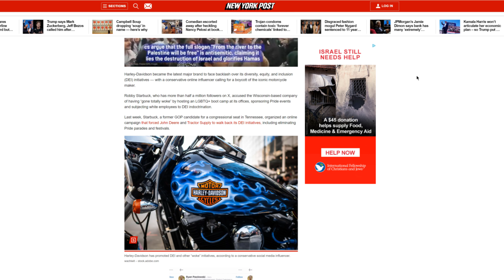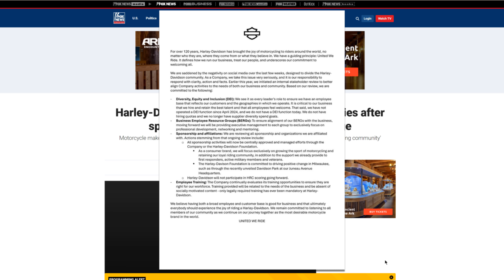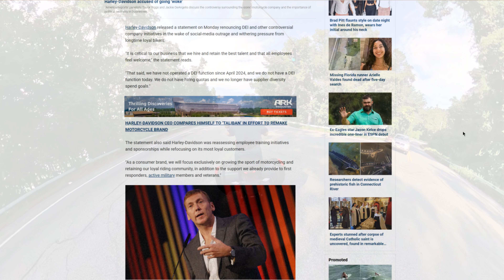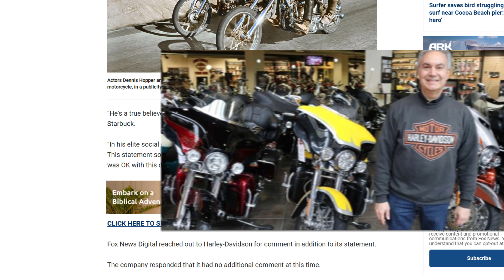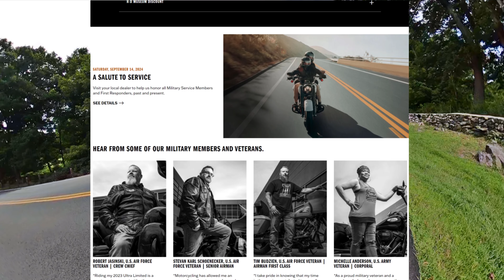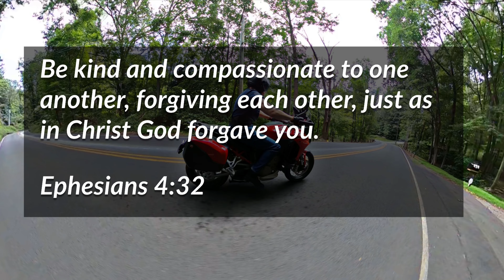Here's Why it's Time to Forgive Harley Davidson | Harley Woke Controversy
Watch this in 4K for Youtube's filter to look best!

THANK YOU for visiting my storefront

In this video we discuss Harley Davidson's DEI and woke controversy, Harley Davidson's CEO, and why we should move on.

Harley Davidson CEO
Jochen Zeitz